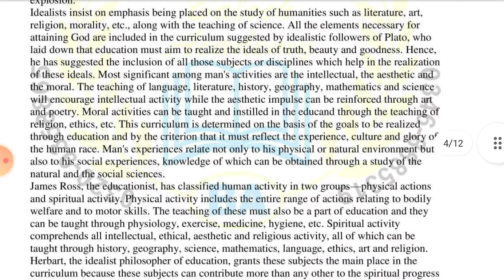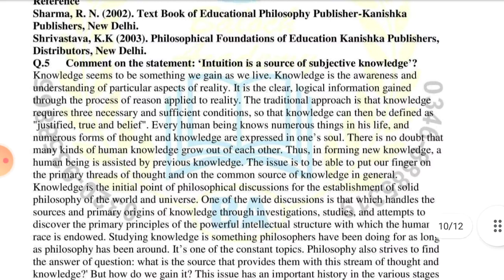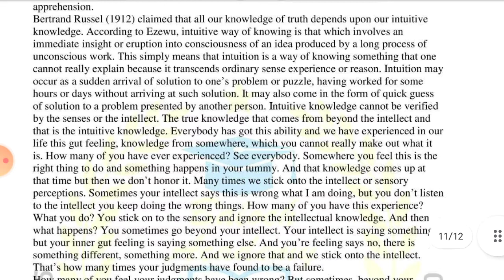AIOU Solved Assignment No 1 Code 8609 Autumn 2021 | Baloch Academy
ab ap hamri website se free me assignment download kr sakty hai.

jis bhai ya bahn ko chahye to hum se whatsapp pi contact kr sakta hai. Insha Allah munsab rate ho ga.

aiou solved assignment no 1 autumn 2021 code 8609